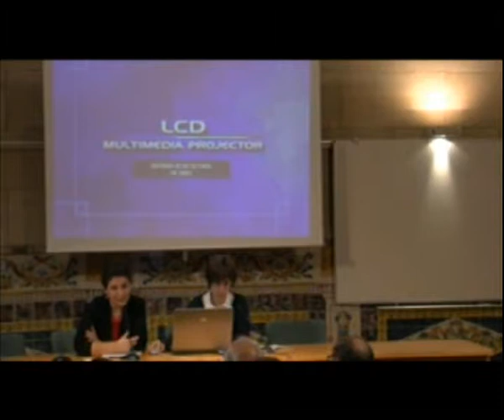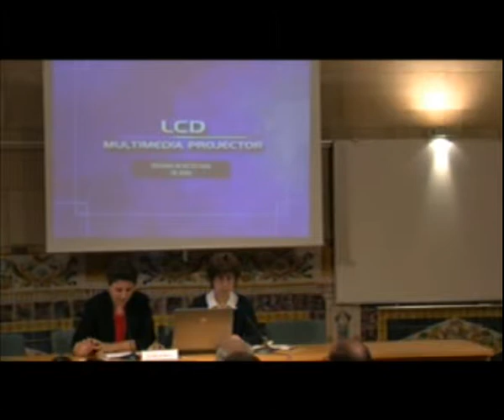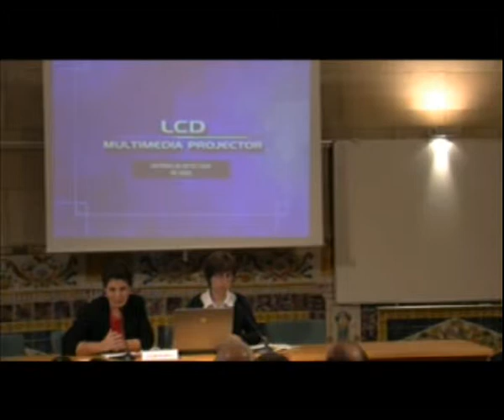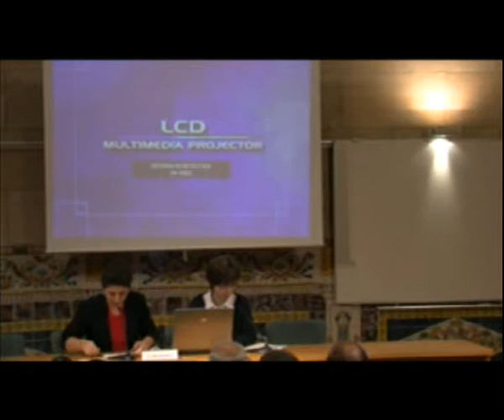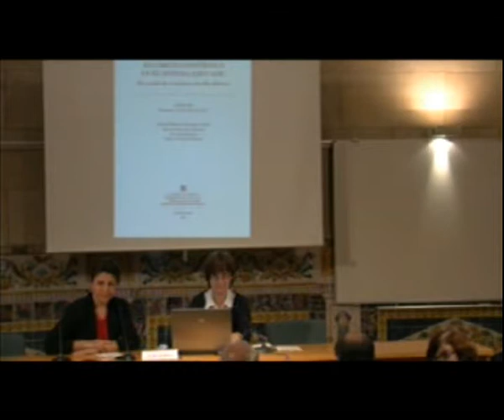II Jornades La recerca sociolingüística en l'àmbit de la llengua catalana (2013)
DRET LINGÜÍSTIC. Amb aquesta segona trobada d'investigadors, la Xarxa CRUSCAT de l'IEC consolida una activitat que té per objectiu visualitzar en el seu conjunt la recerca en curs o acabada de realitzar. Comunicacions: «La protecció jurídica de la llengua catalana a Catalunya», A. M. Pla Boix (UdG); «Els drets lingüístics en el sistema educatiu. Els models de Catalunya i les Illes Balears», E. Pons (UB), A. Milian (UAB).